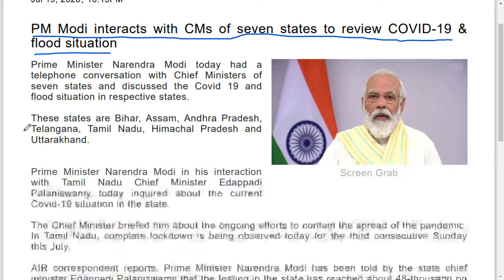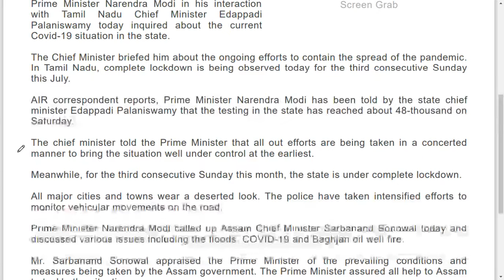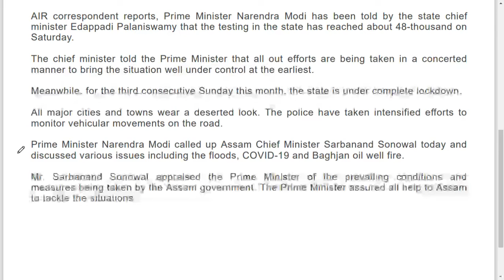Jul 19, 2020, 10:13PM-PM Modi interacts with CMs of seven states to review COVID 19 & flood situati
Jul 19, 2020, 10:13PM-PM Modi interacts with CMs of seven states to review COVID 19 & flood situation